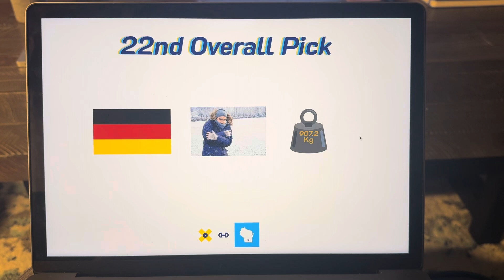22nd Overall Pick - CASH PRIZE AVAILABLE!